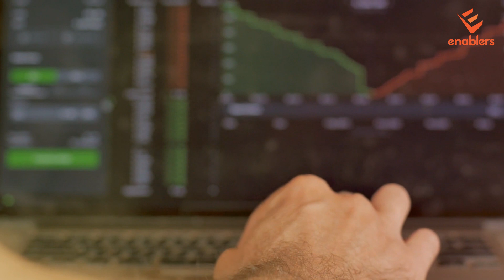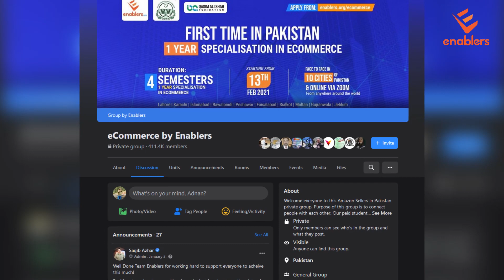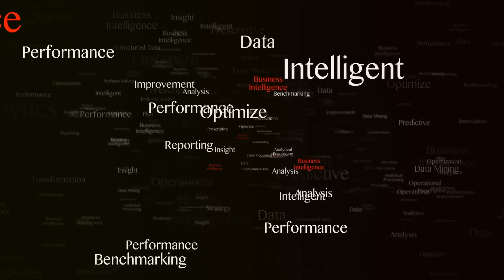Enablers Introducing In-depth Cryptocurrency Trading Course Completely Free For Pakistan